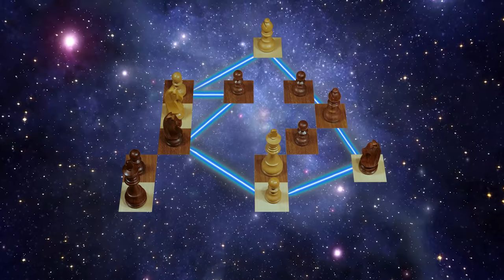"A Walk in the Park..." ♔ Mikhail Tal and the Impossible Checkmate ♔ ASMR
Relaxing walkthrough of the most mind-blowing chess position I've ever seen.

This video takes you through a famous chess puzzle and provides the story of the amazing position and the genius who solved it. Please note that this is an ASMR video so I will be speaking softly, there will be layered sounds and other tingle-inducing efforts.

Thank you to my patrons Jake Watson & Alex Solau for coming up with the title for this video.